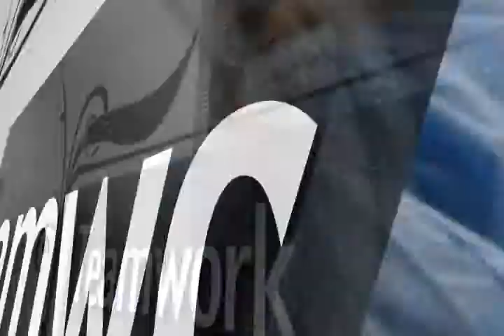Arthritis Treatment: Does PRP help stem cell growth in osteoarthritis?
Petrera and colleagues from the University of Toronto reported some interesting findings in the journal, Arthroscopy.  They cultured chondrocytes, cartilage cells, obtained from a cow model and supplemented them with either platelet poor plasma or platelet-rich plasma.  The chondrocytes cultured with platelet-rich plasma greatly enhanced chondrocyte growth,.  In addition, the type of cartilage grown was good quality cartilage as measured by the amount of glycosoaminoglycan content and compressive strength. These qualities are found in hyaline cartilage, the stronger type of cartilage.